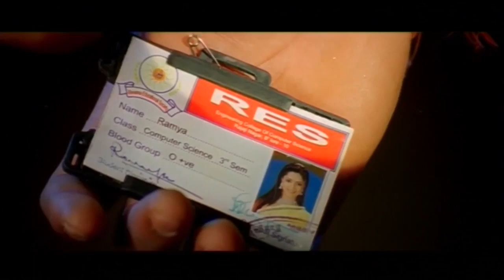ಸುದೀಪ್ ಕಿಚ್ಚಾ ಅವರನ್ನು ಭೇಟಿಯಾಗಲು ಮಮತಾ ಬರುತ್ತಾರೆ | Mamtha Mohandas Come to Meet Sudeep Kiccha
Kannada Movie - Gooli is a Kannada action film, directed by P. Sathya, released in 2008. It stars Sudeep, Mamta Mohandas in lead roles. The film is produced by Ramu